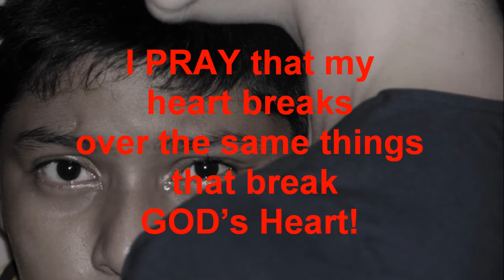Christian Mission Fundraisings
Fighten Christen Sport Necklaces
Fighten for the Weak -- Fighten for the Hungry -- Fighten for the Hopeless